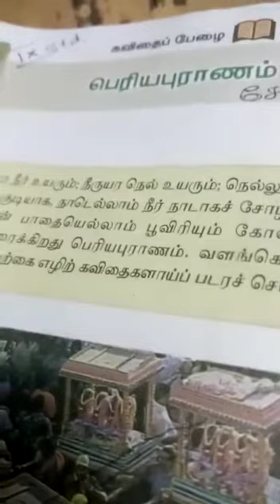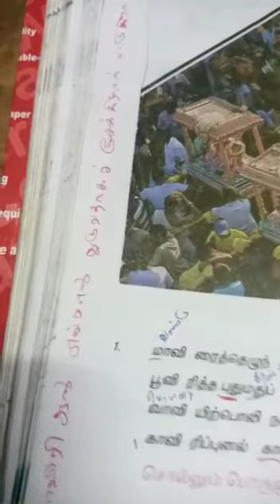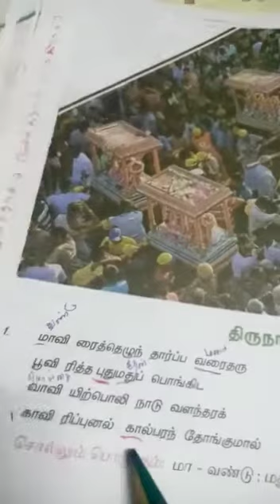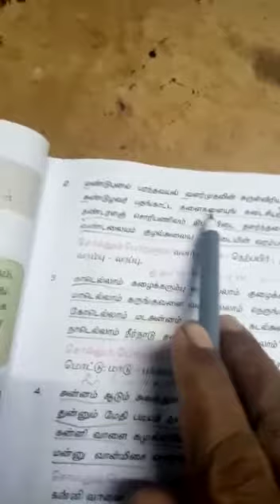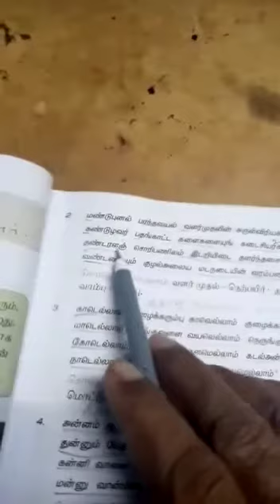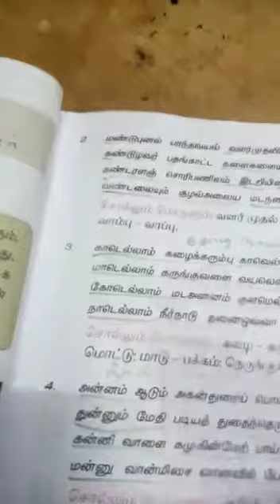தமிழ் -ஒன்பதாம் வகுப்பு -பெரியபுராணம் (பகுதி -1)